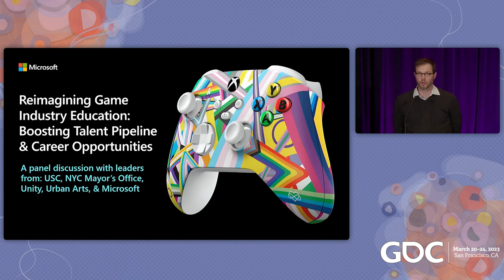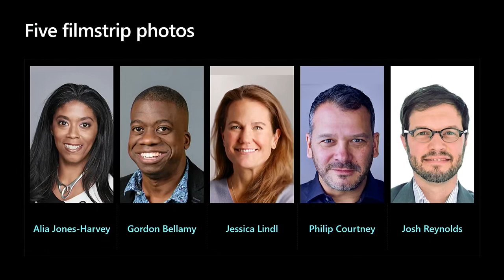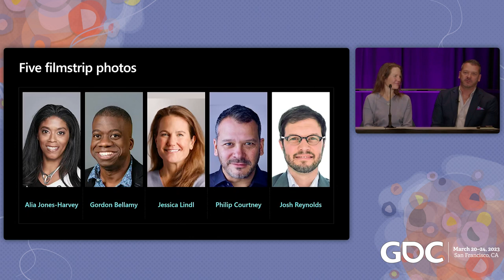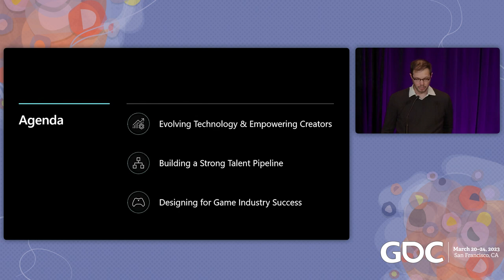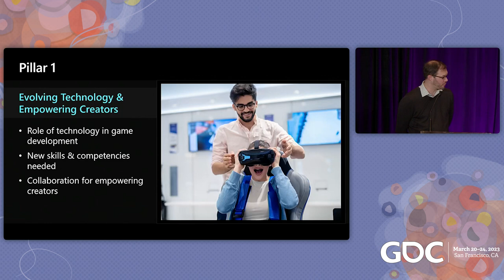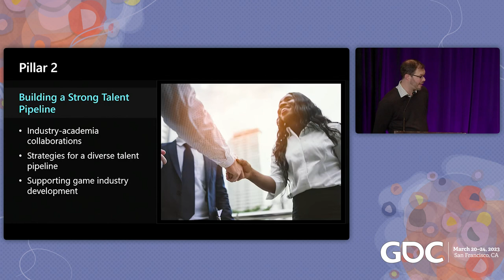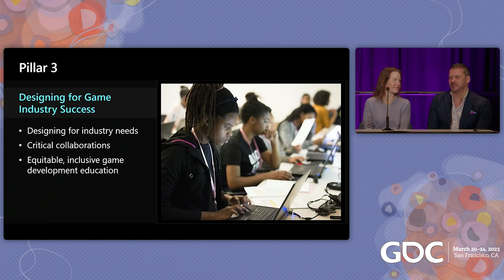Reimagining Game Industry Education Boosting Talent Pipeline and Career Opportunities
Join experts from Microsoft, USC, Urban Arts, Unity, and the NYC Mayor's Office in a vibrant discussion about how the growth of cloud, streaming, AI and ML are challenging game development and pushing the industry to reinvent what it means to get a cutting-edge game education. With these innovations ahead, it has never been more critical for the industry to build a thriving talent pipeline. Hear how higher education, government, non-profits and platforms are coming together to design the skills, competencies and certifications that will set up the next generation of developers to succeed.